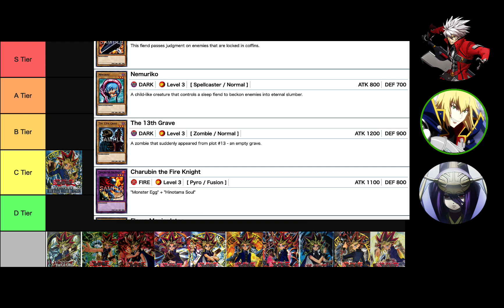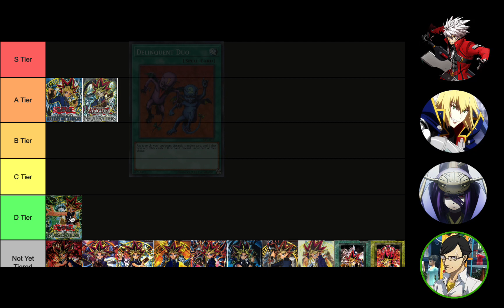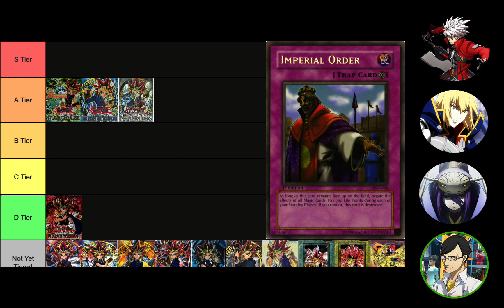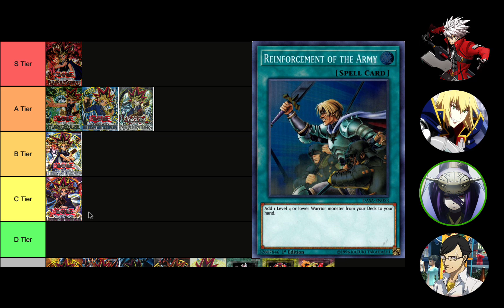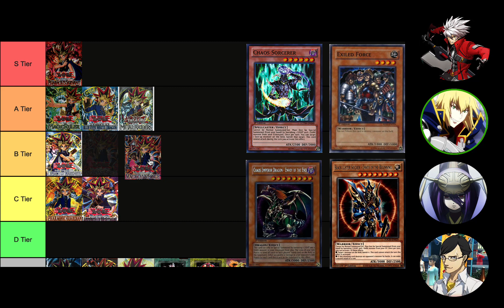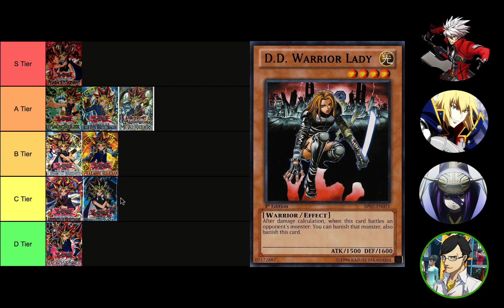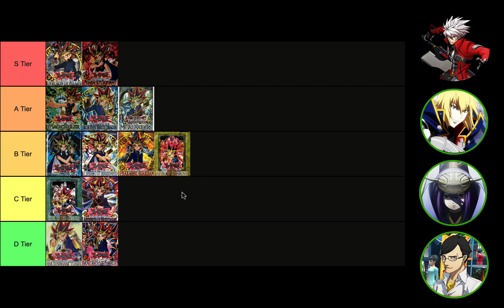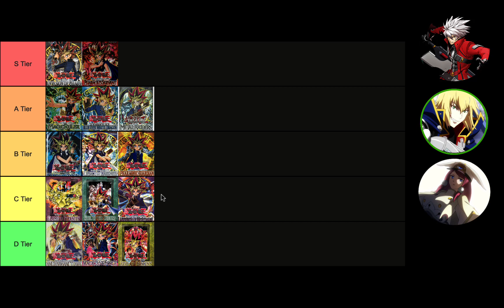The Blazblue Siblings (and Kanji) Rank all Yugioh Duel Monsters Era Core Booster Sets (Voice AI)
So this started with me attempting to use voice cloning AI to dub Central Fiction in English. I got about two chapters in before I realized that since Elevenlabs is the only quality Voice Cloning available and Elevenlabs overcharges an absurd amount for their services, that it would cost me hundreds of dollars to see that project through. So I decided to do this instead.

Was just something I got inspired to do driving home from work one day. I styled it after Blazblue's gag reels, and reall feel like I was able to capture the essence of one in a way I was passionate about. All voice samples used for generation were taken EXCLUSIVELY from performances of these specific characters, and not from any other performances from their VAs. Saya's in particular required me muting CSEX and CPEX's stories (aside from voice lines) and manually recording the entirety of what she said throughout the games in order to get a sufficient sample, which was fun.

Because Elevenlabs is so dang expensive, and because this turned out to be much more massive of a project then I thought it would be that spanned several days of editing to complete in ADDITION to genning retakes of all the lines to get good ones that flowed naturally, I don't see this becoming a regular thing. I may be able to do one more tops. But this was a lot of fun, and I hope you laugh as much watching it as I did making it.